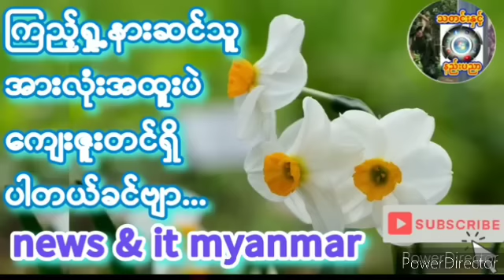သမိုင်းကောက်မြေလှန်ပြောရသည်ရှိသော်တဲ့..ကချင်ဘုန်းဘုန်း နွေဦးတော်လှန်ရေး_မုချအောင်ရမည်